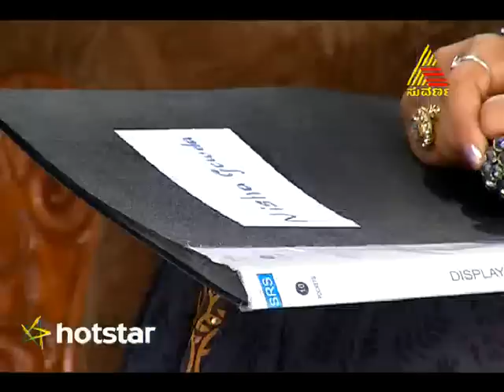Avanu Mathe Shravani - Episode - 412 - 10.10.15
Shravani reveals the fact to the family that her brother-in-law misbehaved with her. It’s very difficult for her to convince this to the family as there is none to support her.  She is in a fix as Surya is not there to help her.  It’s for her to face this challenge all by herself.